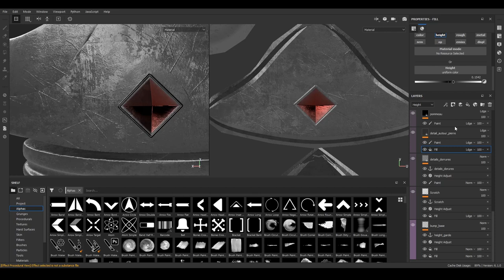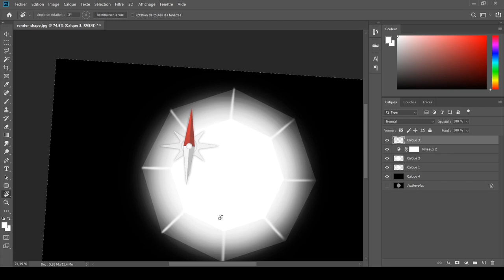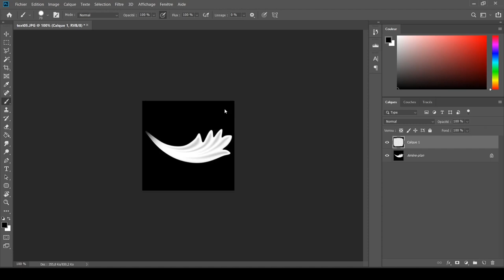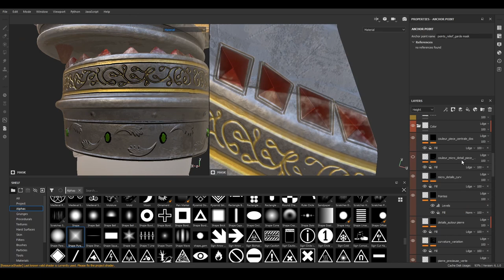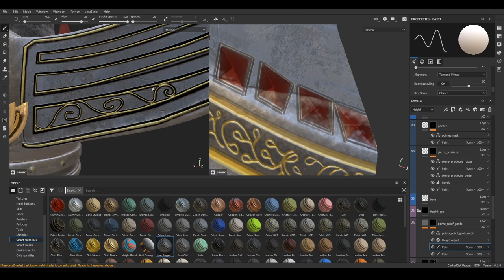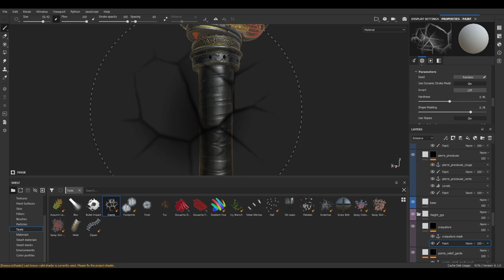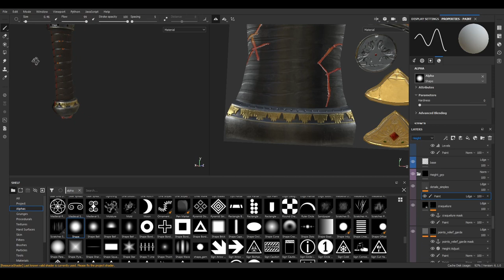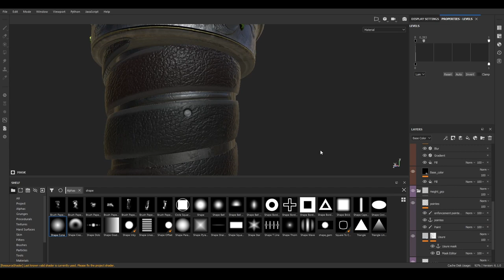Texturing sword in substance painter.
Here is an exercise I did to improve my organization on substance painter.